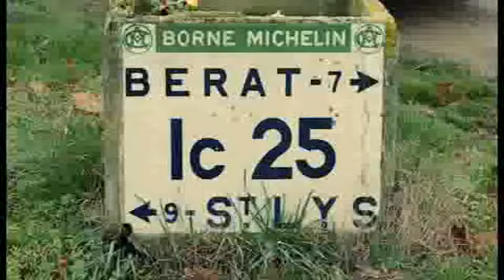Boucherie éleveurs du savès St clar de rivière